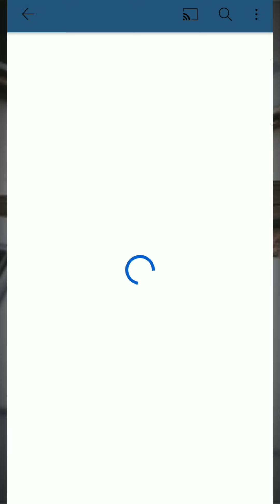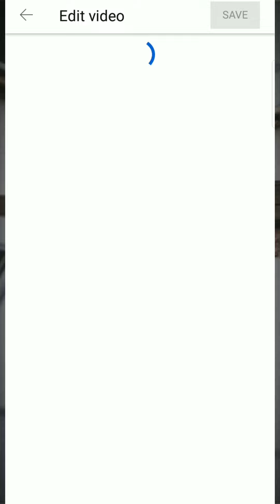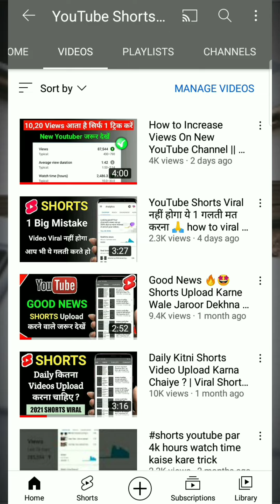YouTube Channel Monetize नहीं होगा ये गलती कभी मत करना 🙏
about :- is video me aapko youtube monetization ke baare me batane wala hu agr aap same video apne youtube channel par upload karte hain to aapka channel monetize hoga ya nhi ?

how to monetize youtube video

Solved Queries :-
* youtube monetization 2021
* youtube channel par monetization kab hota hain
* youtube channel monetize kaise kare
* Monetization Policy
* monetization Disabled problem
* monetization Disabled Kyu Hota Hain

Video by Mohammed Sarfraj.
From Baran ( Rajasthan )